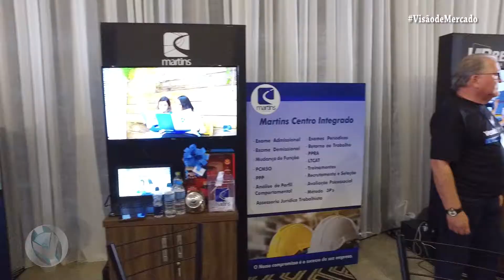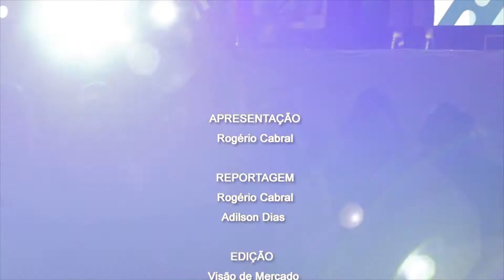EMPRESAS RENOMADAS PRESTIGIAM O CONNECT ACIM 2019 BL 04 | EP 30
Empresas conceituadas na cidade de Marília marcaram presença durante os dois dias do Connect ACIM e expuseram seus modelos de negócio.

Dentre elas estão a Martins Centro Integrado e a MERCOSISTEM: empresa do ramo de desenvolvimento de sistemas que já é consolidada em Marília. Confira tudo que rolou no CONNECT ACIM 2019.